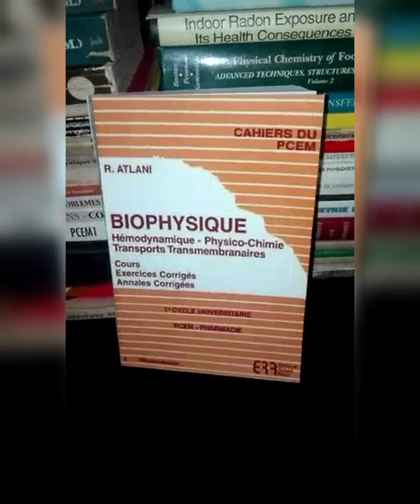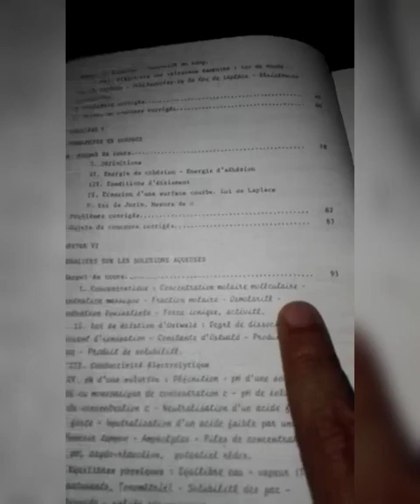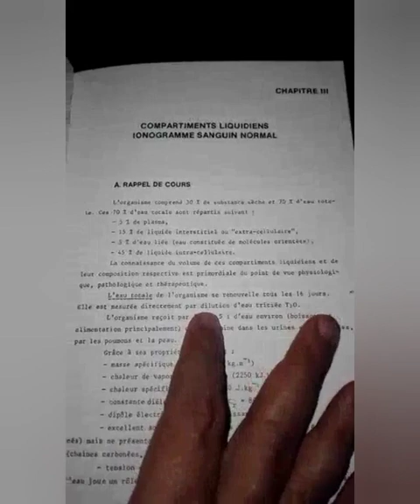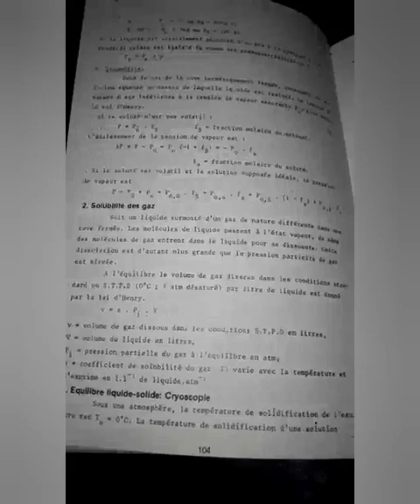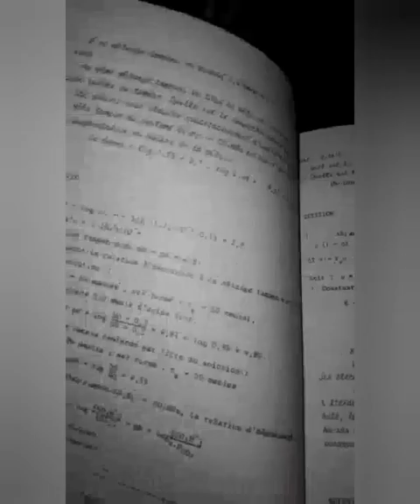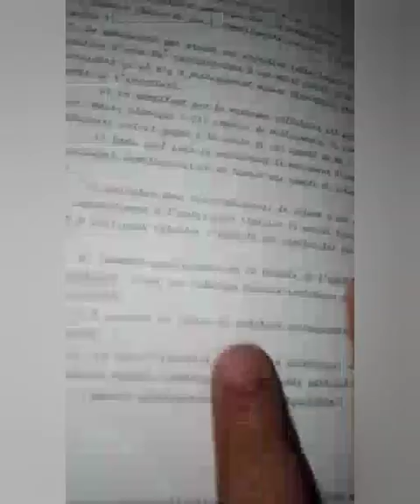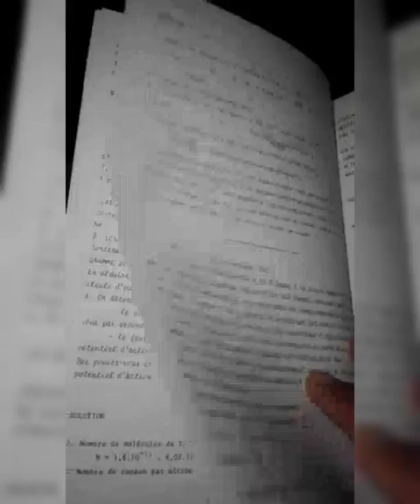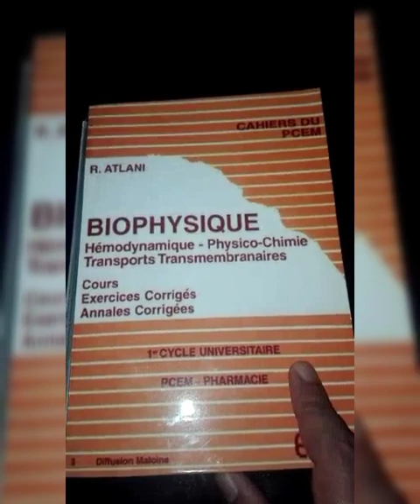BIOPHYSIQUE Hémodynamique - Physico-Chimie Transports Transmembranaires par R. ATLANI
Le livre Biophysique (Hémodynamique- Physico-chimie-Transports transmembranaires) de Robert Atlani est destiné au premier cycle universitaire biologie, biologie-chimie et biologie-géologie ainsi qu'aux PCEM 1 et 2 Pharmacie, il englobe plus de 284 exercices et annales corrigés, c'est un guide précieux sur l'application de la biophysique en médecine et en biologie et sur la préparation des examens et des concours de biologie, de médecine et de pharmacie.

The book Biophysics (Hemodynamics- Physico- chemistry- Transmembrane transport) by Robert Atlani is intended for undergraduates in biology, biology-chemistry and biology-geology as well as PCEM 1 and 2 Pharmacy, it includes more than 284 corrected exercises and annals, it is a precious guide on the application of biophysics in medicine and biology and on the preparation of examinations and competitions in biology, medicine and pharmacy.